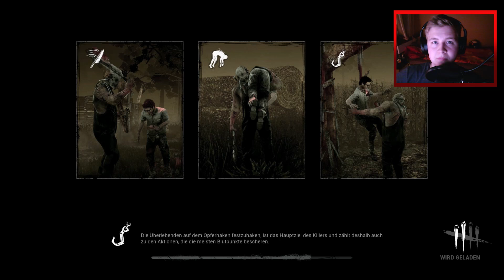HWSQ #34 - LEDERWURST will SÄGEN | DEAD BY DAYLIGHT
• Schnetzeln!